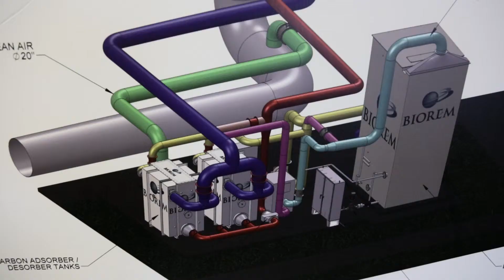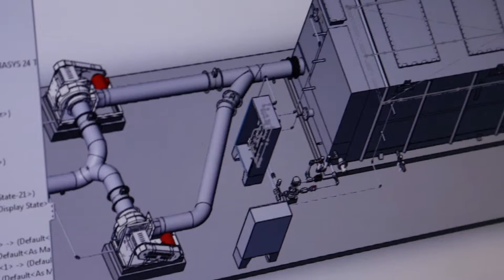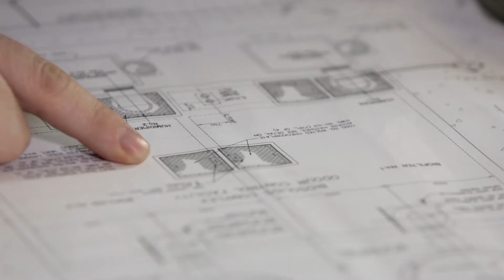Responsible Business: How EDC helped Biorem Technologies become an industry leader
How Guelph, Ontario's Biorem Technologies grew to be an industry leader in air pollution control. Biorem worked with EDC to manage their challenge accessing working capital. Read their success story